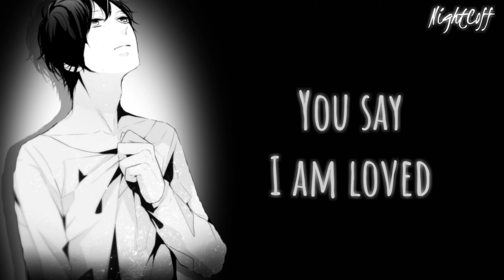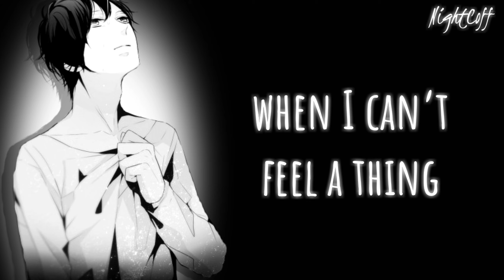☆Nightcore ~ You Say || deeper version || cover || lyrics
☆Hi ! Here is a new Nightcore!

Dsl je suis un peu en retard mais j'ai eu un soucis avec le montage d'une autre vidéo qui devait sortir y'a 2 jours (certains mots n'étaient pas les bons dans les lyrics que j'avais, etc...) Et je ne m'en suis rendu compte que lors du remplissage de la description... c'est à dire au dernier moment ^^' J'ai réglé le problème mais le temps que refasse le rendu je vous poste celle là en attendant ^^
D'ailleurs la vidéo que Miku-san à mise en ligne aujourd'hui est exactement la même chanson mais en française XD ( Ce qui n'est absolument pas fait exprès... mais au moins ceux qui suivent nos 2 chaînes respectives auront la traduction sur sa chaîne XD)

☆ INFOS ☆

• Artist : Anthem Lights (cover)

• Character : ?

☆ FOLLOW ME ☆

☆ FOLLOW ARTIST ☆

☆ SOFTWARE ☆

• Audio ► Audacity ♫
• Video ► Vegas pro 14 , Filmora , Avee Player , After Effects ♪

☆ REQUEST NIGHTCORE ☆

For the request Nightcore, you will have to put in the comments the title of the song and the name of the artist ^^

☆ COPYRIGHT ☆

And it will be removed.

☆ LYRICS ☆

Remind me once again just who I am, because I need to know (ooh oh)

When I don’t belong, oh You say that I am Yours
And I believe, oh I believe
What You say of me
I believe

In You I find my worth, in You I find my identity, (ooh oh)

You have every failure God, and You'll have every victory, (ooh oh)

I believe

Oh I believe, yes I believe
Oh I believe (oh)

#313 | Sayonara ♡